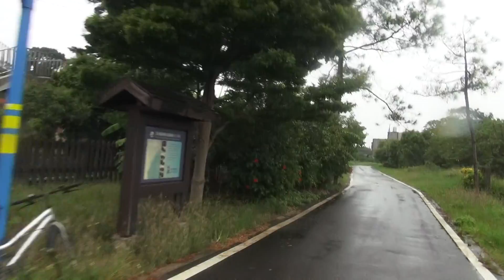銅鑼單車旅遊